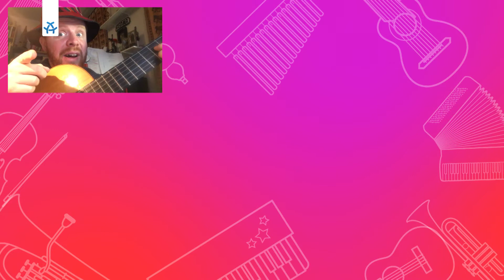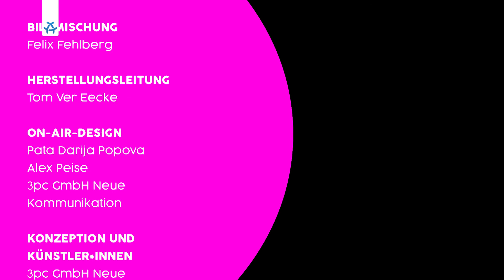Armin Berger und Katja Lucker im Interview | Berlin(a)live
Im Rahmen von Berlin (a)live @Night hat Moderatorin Simi Will mit Armin Berger von der Digitalagentur 3pc und Katja Lucker vom Musicboard Berlin gesprochen. Das Musicboard unterstützt Musiker*innen in Zeiten der Corona-Krise und darüber hinaus. Und auch Berlin(a)live hat als Streaming-Plattform schnell auf die Pandemie reagiert, um Künstler*innen und die Kultur zu unterstützen. Was hat sich seit Beginn des Corona-Virus verändert? Wie wurde den Musiker*innen geholfen? Und wie wird es perspektivisch dieses Jahr mit Musik-Veranstaltungen weitergehen? Armin Berger und Katja Lucker berichten von ihren Erfahrungen und geben ihre Einschätzungen ab.